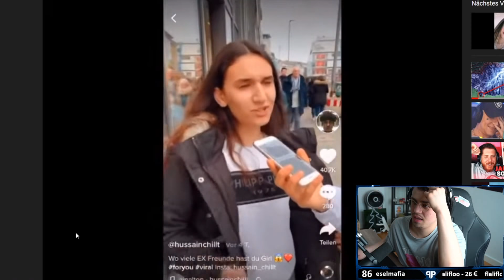Papaplatte reagiert auf TIKTOK 😂👌🏼 | Papaplatte Highlights